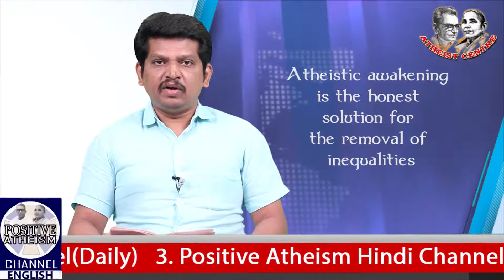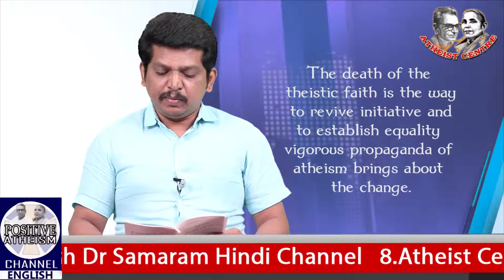Gora's Thoughts & Views (episode 9) : The Atheistic Solution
Gora's Thoughts & Views (episode 9) : The Atheistic Solution read by Ravi Kumar Dondapati in Positive Atheism English Channel.
Dr Samaram Health Channel Dr Samaram Mee Kosam Dr Samaram Hindi Channel Atheist Centre Channel Positive Atheism Telugu Channel Positive Atheism English Channel Positive Atheism Hindi Channel Dr Samaram